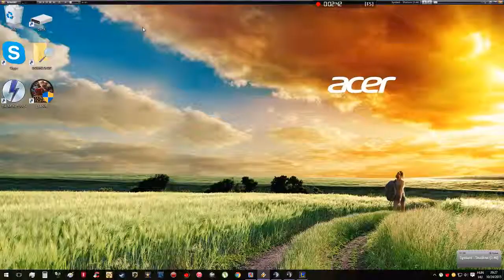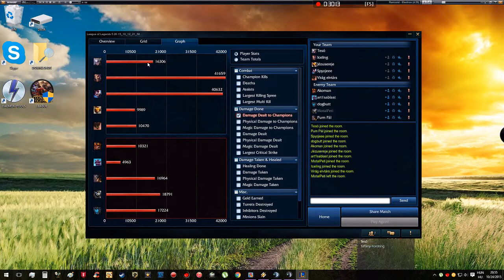League of Legends Barátokkal #39 [Diana - Bróken demidzs]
League of Legends Barátokkal 39. rész :)
Jungel Dianerino